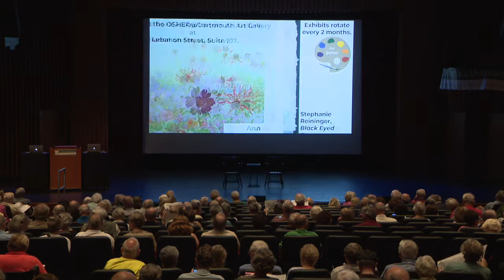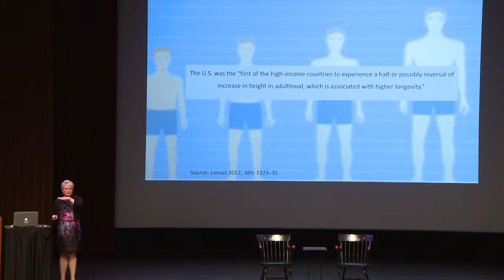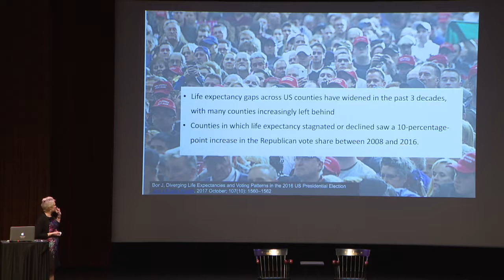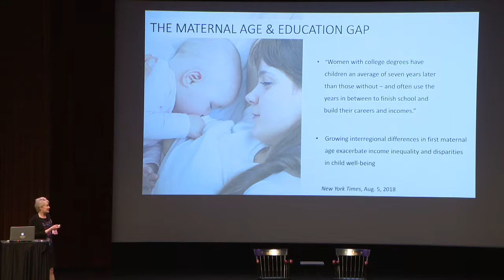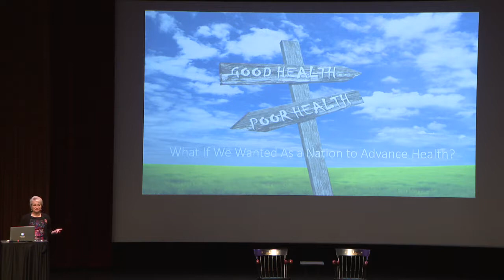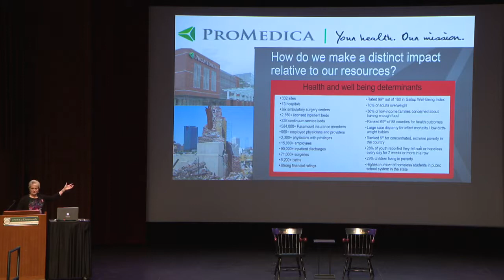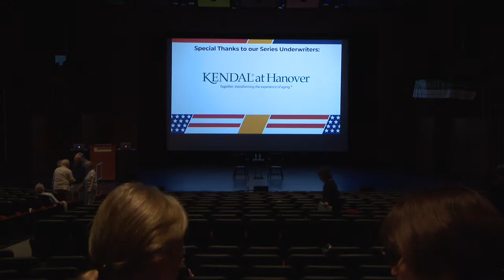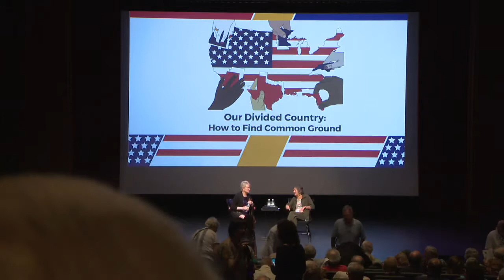Unequal Opportunities, Unequal Outcomes? Averting The Worst for Health and Health Care in America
Speaker: Susan Dentzer
President and CEO, NEHI (Network for Excellence in Health Innovation)

While the quality of medical care in America is good, the lack of its availability and affordability for many Americans has created a divided, unequal country. Well educated, upper income Americans are living longer and can afford expensive medical care, but less fortunate Americans are often receiving inadequate medical care and — with the soaring expense of healthcare plans and rising deductibles — cannot pay for similar healthcare. How can the U.S. improve the health of its population, address its chronic disease and opioid addiction crises, broaden access to healthcare for all, and maintain expenditures within sustainable bounds?
Susan Dentzer, a Dartmouth graduate, served on the Dartmouth Board of Trustees from 1993 to 2004, and as Board Chair from 2000 to 2004. She was senior writer at Newsweek and then chief economics columnist at U.S. News & World Report. In 1998 she joined the PBS News Hour With Jim Lehrer, serving as its on-air health correspondent from 1998 to 2008, leading the show's award-winning unit covering health care and health policy. In 2008 she joined Health Affairs, a journal on global health policy. She is currently President and CEO of NEHI (Network For Excellence In Health Innovation), a consortium of almost 100 health care organizations focused on creating and identifying innovations that improve the quality and lower the cost of care, and spanning the hospital, health insurance, and pharmaceutical fields.